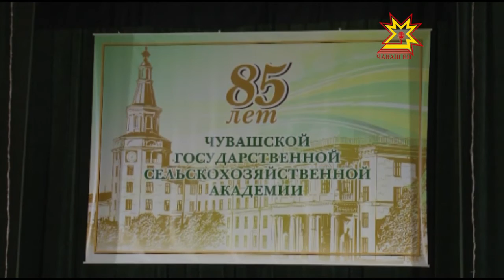Студенты сельхозакадемии получили новый класс накануне Международной конференции.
Два важных события прошли сегодня в Чувашской государственной сельхозакадемии. Старейший вуз республики отмечает свое 85-летие.  Глава Чувашии Михаил Игнатьев  принял участие в торжественном открытии Международной научно-практической конференции «Научно-образовательная среда как основа развития агропромышленного комплекса и социальной инфраструктуры села». Её открытие совпало с презентацией нового учебного класса для занятий по машинному оборудованию в растениеводстве.